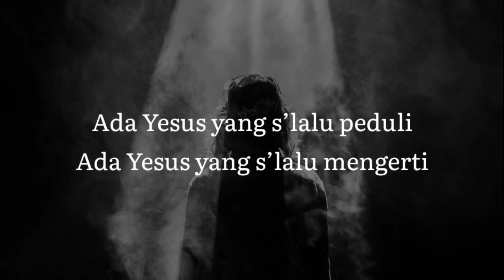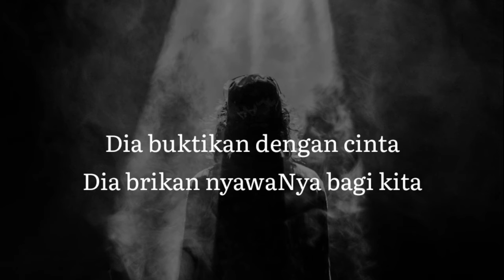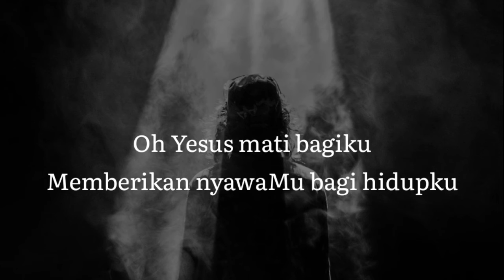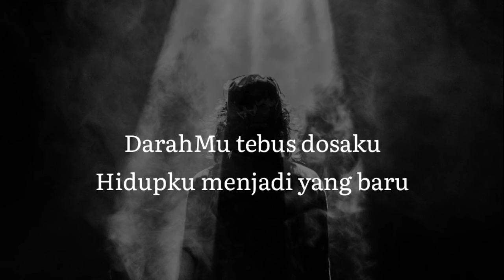Ada Yesus - lirik lagu kristen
Ada Yesus - Vicia Manuela
Album: impact music

Video lirik lagu Rohani Kristen.